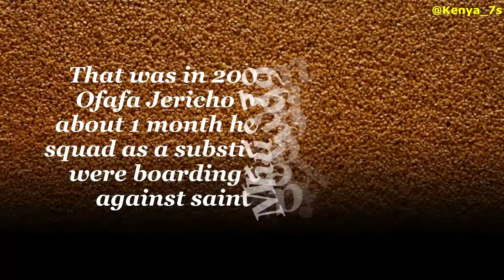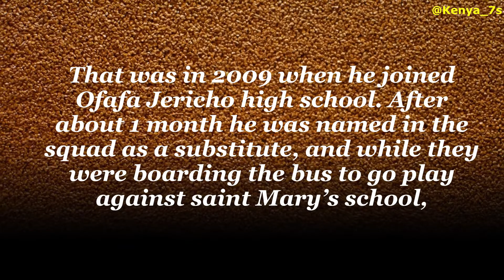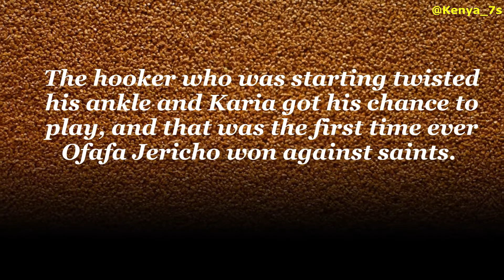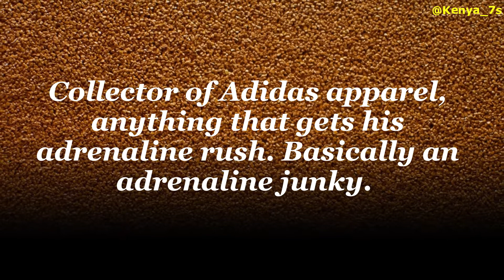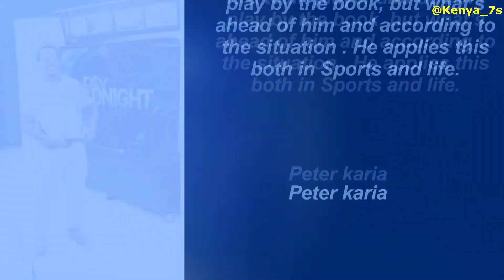Peter Karia's Rugby Profile ★ 2018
PHOTO CREDITS:
Alex Njue, Lens Eye images, Kenya Rugby Union, Ministry of Rugby, Mid-ego Photography, SOS Studios